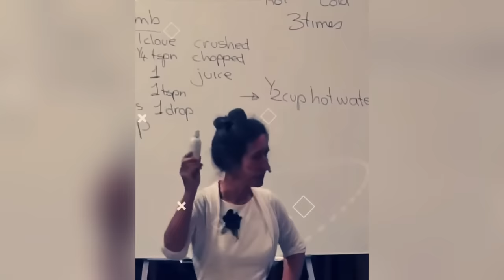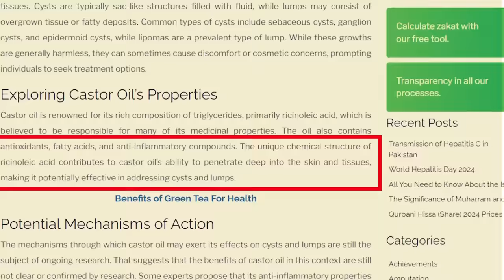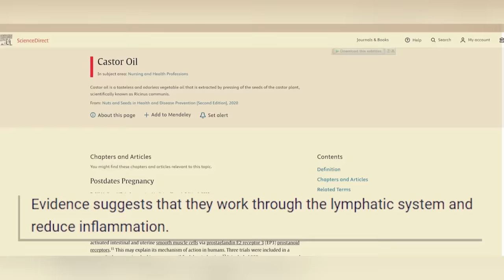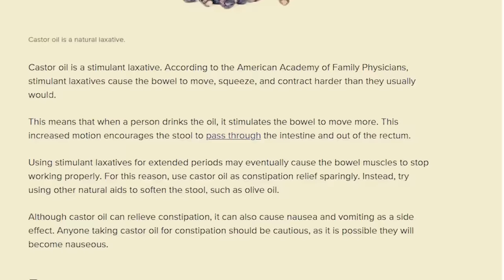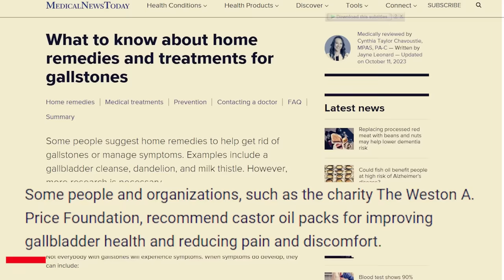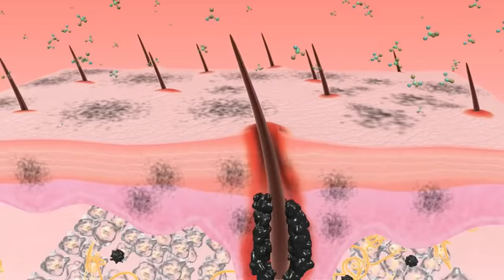Toma Una Cucharada De Aceite De Ricino al Día | Dra. Barbara O'Neill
El aceite PROHIBIDO que los médicos NO QUIEREN que conozcas | Cura MILAGROSA revelada

Descubre los secretos de un aceite milenario y sus asombrosos beneficios para la salud. La Dra. Bárbara Oil revela cómo este remedio natural puede transformar tu bienestar de maneras que nunca imaginaste. ¡No te pierdas esta información vital que podría cambiar tu vida!

0:00 La sustancia natural que está revolucionando la medicina
2:15 Cómo preparar la "compresa milagrosa" en casa
4:34 El secreto para disolver bultos y tumores naturalmente
6:41 El superalimento que fortalece tu sistema inmune
8:24 La verdad sobre las papas que nadie te ha contado
9:41 El dulce remedio que combate las náuseas y el dolor
10:06 El aceite tropical que transforma tu metabolismo
10:54 Combinación poderosa: Los 7 alimentos que no pueden faltar en tu dieta
11:09 Cómo incorporar estos remedios en tu rutina diaria
11:14 El paso final para alcanzar una salud óptima

★☆★ Crema RADIANT CURVES (NUEVO PRODUCTO) ★☆★

★☆★ Crema RIPPLE REPAIR (NUEVO PRODUCTO) ★☆★

★☆★ Crema ANTICELULITIS ★☆★